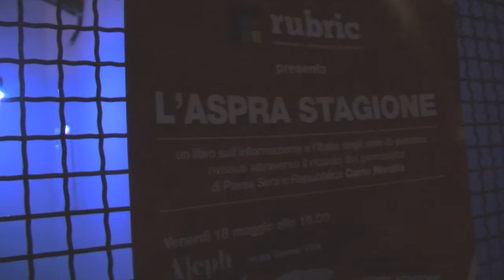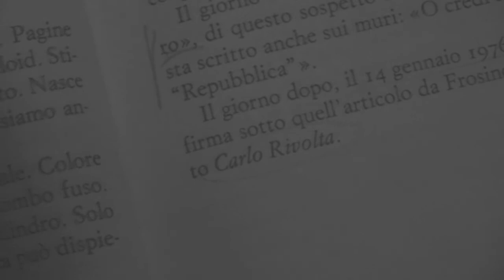Rubric presenta: Reading musicato de "L'aspra stagione"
Reading musicato de "L'aspra stagione" (Mauro Favale e Tommaso De Lorenzis, Einaudi, 2012)
Venerdì 18 maggio 2012 ore 19:00 @Aleph (via Savona 13/a, Roma)